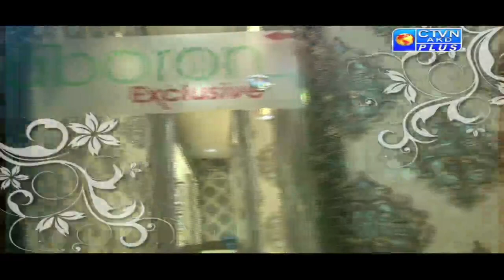ABORON EXCLUSIVE CTVN_04_06_2021 - 06:00 PM